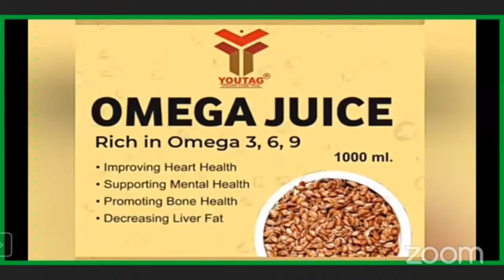Omega juice product ke fayde youtag product mo-9898062750